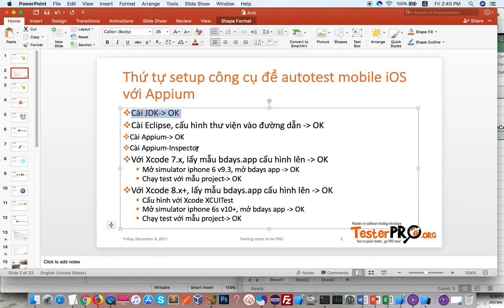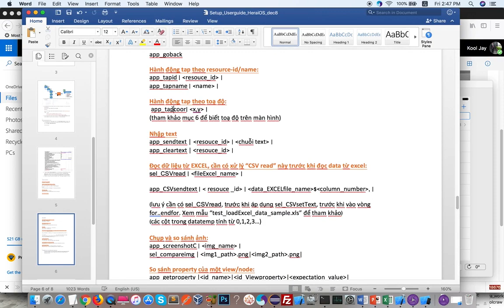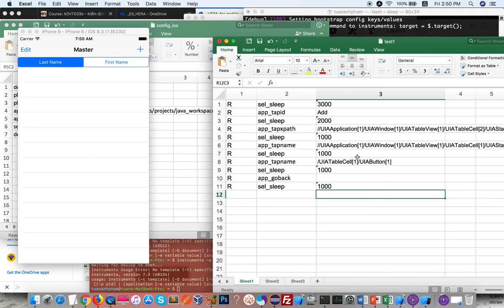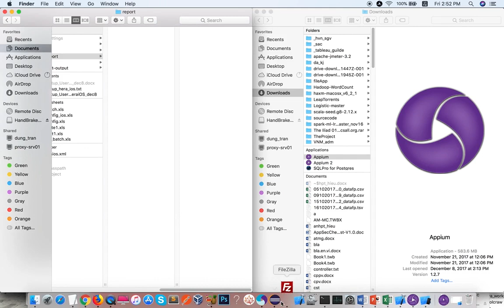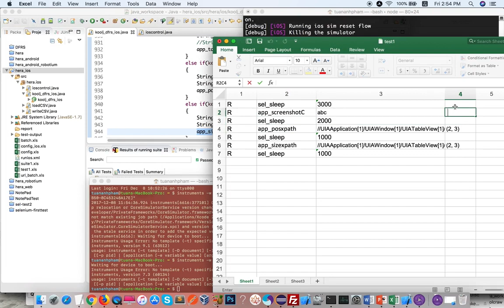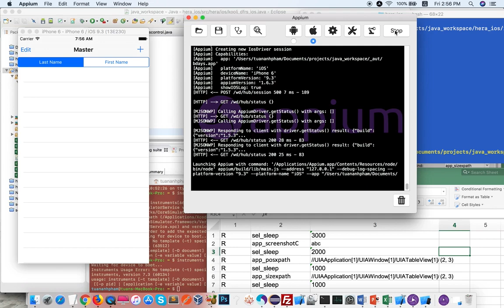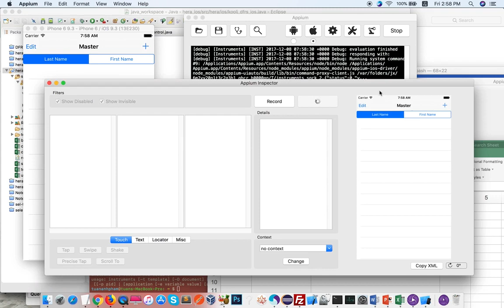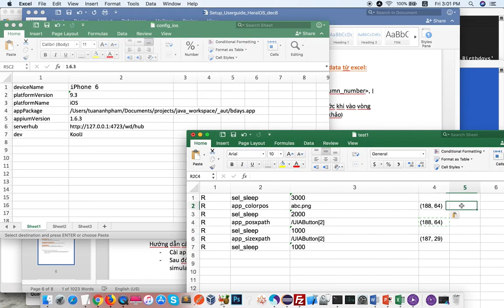[HERA] iOS mobile automation testing: test trên Xcode 7.x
Phục vụ cho môn học: ADVTE03b - Kiểm định tự động cho mobile/ Mobile automation test
Tham khảo thêm các môn học khác